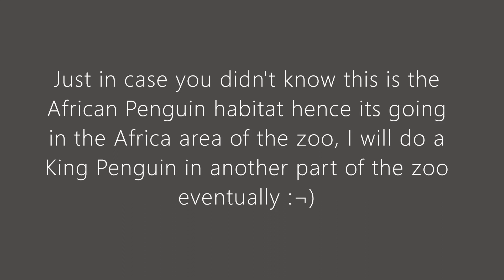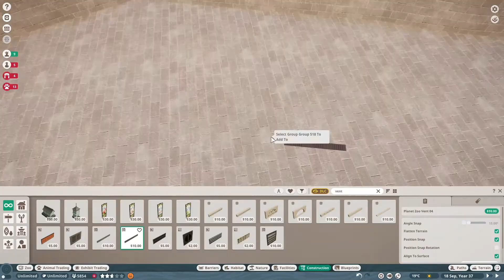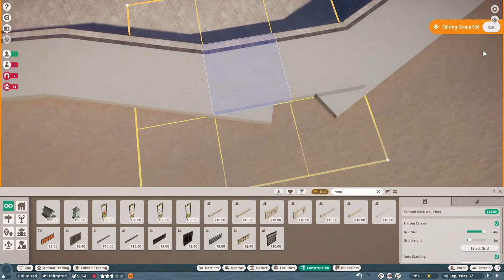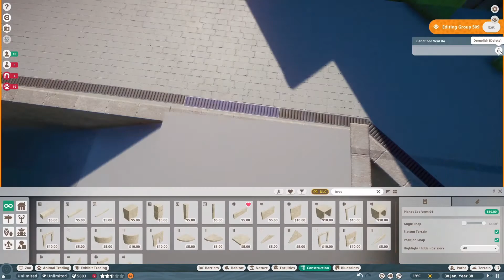African Penguin Habitat 🐧 | Planet Zoo | Panthera Zoo S1 E25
Another Africa Pack animal, this time the African Penguin. I hope it came across that I'm trying to go for a slightly more realistic theme for this habitat (obviously apart from the beach huts). I will also do an episode on the King Penguin sooner or later. :¬)